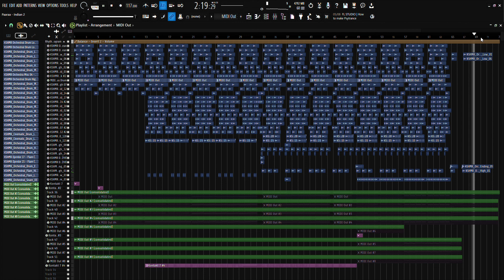Indian 2 - Paaraa Fl Studio Video | Kamal Haasan | Shankar | Anirudh | Prem | The piano always pure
You can get the FLP file from telegram channel

Original Music credit to the Composer.